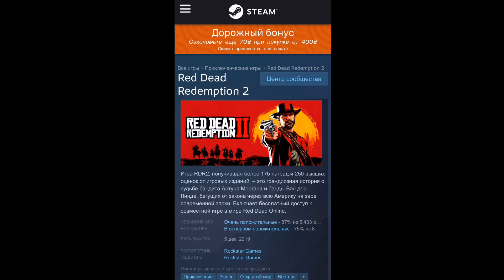ДИСКРИМИНАЦИЯ САНЧЕЗА! FORTNITE ПО-НОВОМУ!НАРЕЗКА ПО ФОРТНАЙТУ!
Я хочу увидеть твой царский лукас 👍
ЭТО НАРЕЗКА С МОЕГО СТРИМА)

Наш отряд в RED DEAD ONLINE: KUJIMOBA

Мой PSN: Kirya Sanchez

Не смотри сюда: SANCHEZ КОНКУРС САНЧЕЗ fortnite fortnitemobile фортните фортнайт, fortnite, нарастающий хаос, найдите набор с опытом, выполните испытание на время на катере, нарастающий хаос в фортнайт, фортнайт нарастающий хаос, испытания нарастающий хаос, нарастающий хаос фортнайт, ржавый крекер, fortnite, поднимите свой флаг в фортнайт, испытания звездные войны в фортнайт, фортнайт, испытания звездные войны, ржавый крекер,испытания фортнайт, 13 сезон фортнайт, ржавый крекер, наносите урон прожорливым акулам на беспечном берегу, дирижабль фортнайт, фортнайт испытания, 1 неделя 13 сезон,, фортнайт фортнайт, fortnite, бесплатные скины фортнайт, в, бесплатный скин фортнайт, бесплатные, как, скин, скины, получить, бесплатный, royale, battle, и, новый, набор, как бесплатно получить скин в фортнайт, фортнайт бесплатный скин, бесплатно, бесплатный скин в фортнайт, как бесплатно получить скины в фортнайт, фортнайт 13 сезон, как получить скин в фортнайт, предметы, форит, как получить бесплатный скин в фортнайт, уполо, fortnite battle royale, подарки в фортнайт, новые, фортнайт уполо, бесплатные награды в фортнайт, бесплатные предметы фортнайт, награды, новый год фортнайт, новый бесплатный скин фортнайт, новые бесплатные скины фортнайт, подарок от эпик геймс, mendeshd, раздача от эпик геймс, как бесплатно получить скин фортнайт, бесплатные награды фортнайт, фортнайт бесплатные скины, тейнес,бесплатный скин, новый ивент фортнайт, как получить ауру фортнайт, teynes, халява фортнайт, ивент фортнайт, получить скин фортнайт, 14 дней фортнайт, айконик фортнайт, фортнайт скин, фортнайт 2, как бесплатно получить скины фортнайт, скина, fortnite без доната, кирку, тиблэк, скин айконик, упоротый фортнайт, как получить все скины в фортнайт, бесплатно скин от эпиков, скины фортнайт, код на кирку в фортнайт, активировал, в-баксы, как получить скин аура, te, как бесплатно получить скин в фортнайт 3 глава, коллаборация фортнайт, бесплатные подарки фортнайт, fortnite как получить скины бесплатно, фортнайт королевская битва, бесплатные подарки в фортнайт, fortnite топ скины,fortnite, фортнайт, evelone, королевская битва, фортнайт стрим, fortnite battle royale, фортнайт королевская битва, 7ssk7, бустер, evelone192, buster, евелон, фортнайт танцы, выполнение испытаний большая разведка ninja, фортнайт как, фортнайтер, tfue,macanaka, фортнайт, fortnite, маканака, испытания фортнайт, как выполнить испытания зимний фестиваль, выполнение испытаний буря в агенстве фортнайт, фортнайт 3, выполнение испытаний ,лейн, план мистера мяускула, скин мистера мяускула, новый 13 сезон в фортнайте, аквамен в фортнайт, испытания, выполнение испытаний дины митт,задачи дэдпула, выполнение испытаний дэдпула шева, выполнение испытаний камео и эстрада, слив 13 сезона фортанайт, дополнительные стили сорана, фестиваль, премиум королевская потасовка,игры, Kirya Sanchez, фортнайт испытания, fortnite, маканака, 12 сезон фортнайт, macanaka, что будет в 12 сезоне фортнайт, скины, фортнайт 2,боевой пропуск 12 сезона фортнайт, 12 сезон в фортнайт, форт, пабг, евелон, боевой пропуск, ромалис, фортнайтер, teynes, форит, майнкравт, уполо фортнайт, история альтер эго в фортнайт, фортнайт альтер эго, испытания дед пул, танцы, конкурснавбаксы, выполняю испытания динны митт, 2 сезон 3 главы в фортнайтgrins, обновление фортнайт, тиблэк, фортнайт, fortnite, evelone, jamside, fortnite best moments, jamside fortnite, 7ssk7 fortnite, ahs, letw1k3, fiveskill,